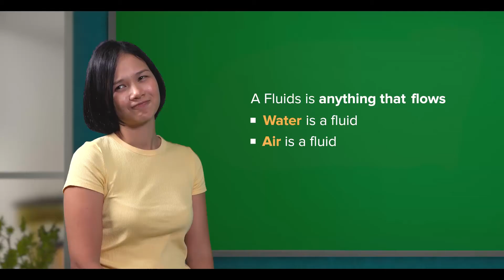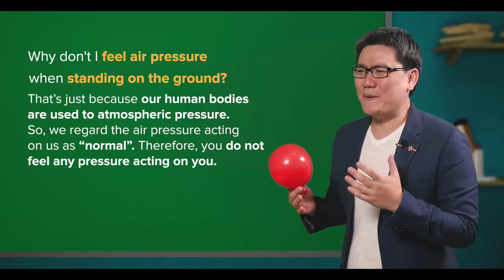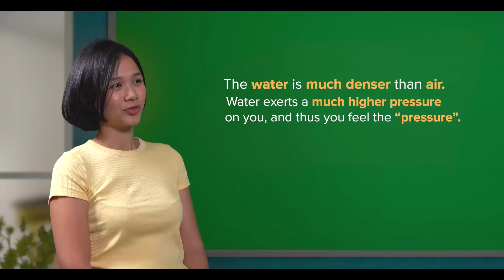Cambridge IGCSE Physics | 1.31 Pressure (Fluid) | GCSE | O Levels | My Second Teacher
Understand the fluid pressure and use the equation p = hρg.

for full video lessons, practice questions, marking schemes, Kahoot! quizzes, and worked examples!